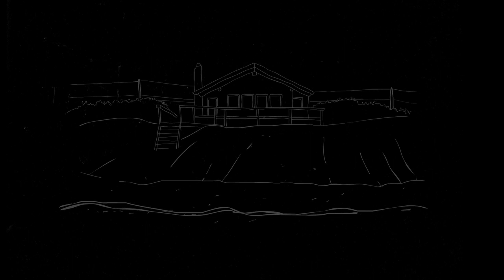White Pants [Beach House]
White pants: a gravely serious fashion decision.  Do the risks outweigh the benefits?  Wearer beware.

Produced by the Spirit of Adventure
Directed by Matt Dennie and Hunter Nelson
Written by Carrie McCrossen
Edited by Hunter Nelson
Featuring Carrie McCrossen, Clara Morris and Hunter Nelson